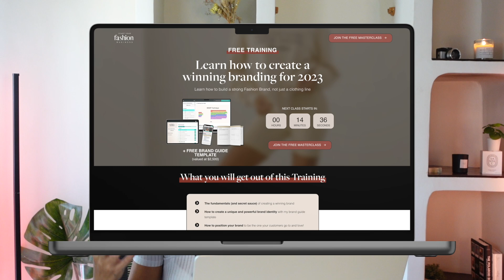HOW TO GET FREE PR FOR YOUR FASHION BRAND 2023 (this is how I got Rihanna to wear my clothing brand)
JOIN MY FREE MASTERCLASS - How to turn your passion into profit and make consistent $10K monthly

MY FREE 'BOOST YOUR BRAND CHALLENGE' IS OVER, BUT YOU CAN GET ALL THE CONTENT HERE

SIGN UP FOR THE SYFB INSIDER LIST AND GET A SPECIAL FREEBIE FOR YOUR BRAND-BUILDING JOURNEY

PURCHASE 100 CUSTOMIZABLE SOCIAL MEDIA TEMPLATE EXCLUSIVE FOR BRAND OWNERS

And please share this channel to other fashion entrepreneurs if you find it helpful!